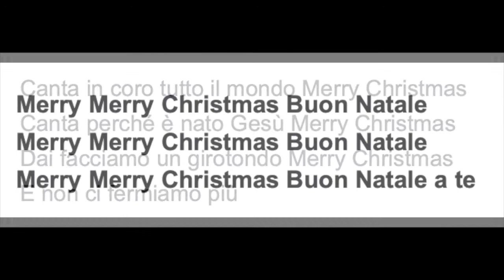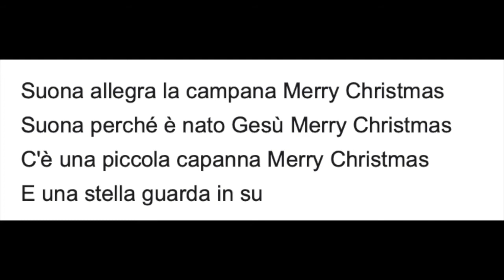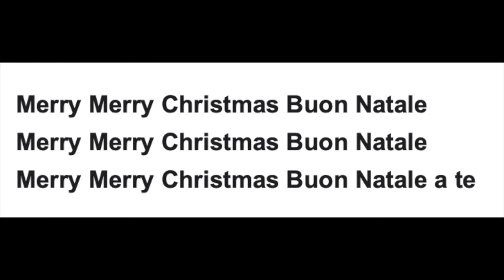Merry Merry Christmas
Canzone Natalizia